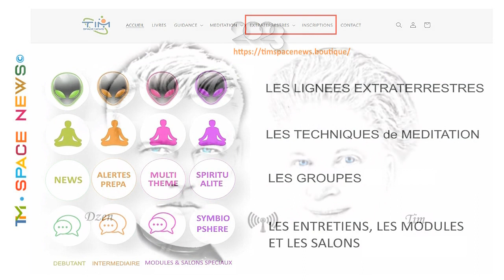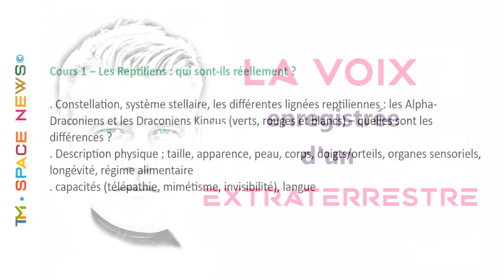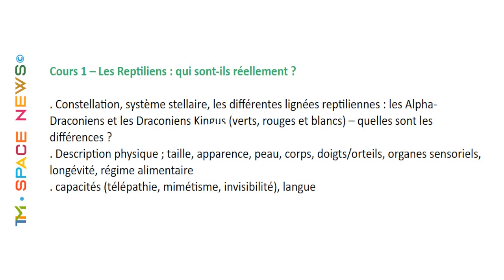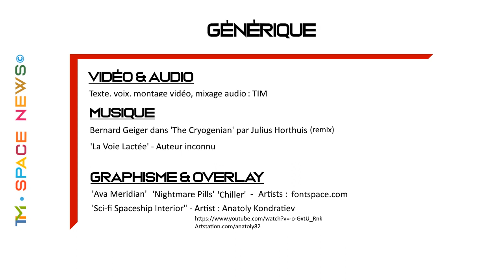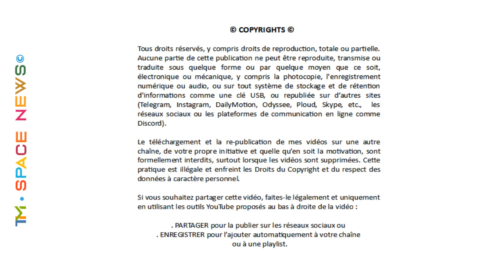TIM 2023-120 👽 SPACE NEWS 👽 ● KIT 8 - LES REPTILIENS Alpha-Draconiens et Draconiens ©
✅ 1/ Boutique TIM - SPACE NEWS : COURS (extraterrestres & méditation), ENTRETIENS, LIVRES, OBJETS ▸
✅ 2/ DEVENEZ SPONSOR en souscrivant à l'un des 6 forfaits pour encourager